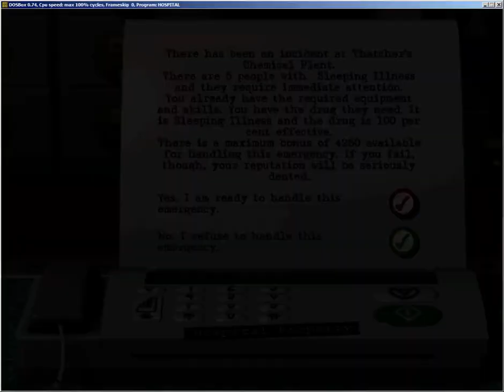Theme Hospital s01e08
Je continue dans ma série nostalgique. Le mois de juin sera consacré à un classique de chez Bulfrog. Un jeu de gestion d’hôpital encore jamais égalé. Heureusement gog est la pour nous fournir tous ses vieux jeux magnifiques.